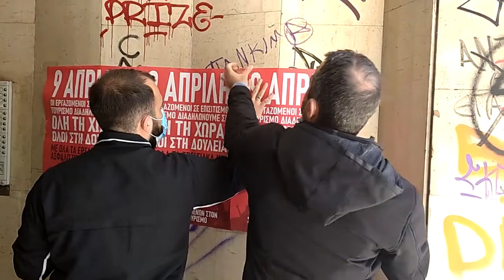ΣΕΤΕΠΕ ΘΕΣΣΑΛΟΝΙΚΗΣ : ΠΟΡΕΙΑ ΣΤΗΝ ΕΝΩΣΗ ΞΕΝΟΔΟΧΩΝ